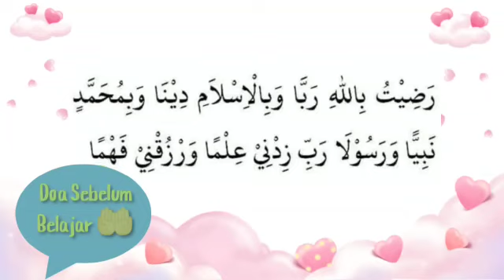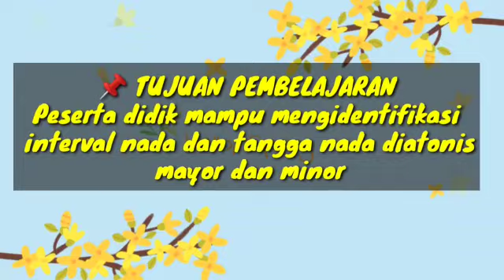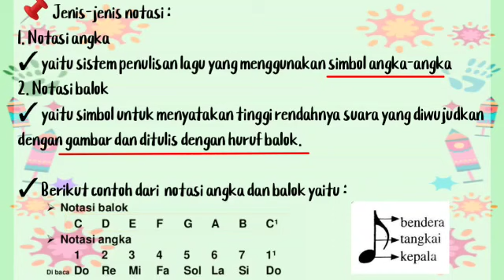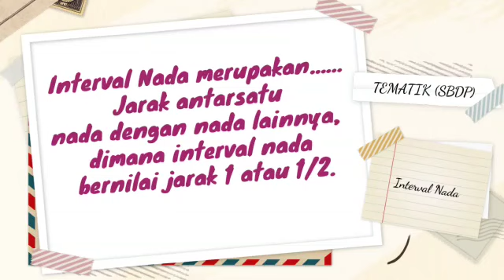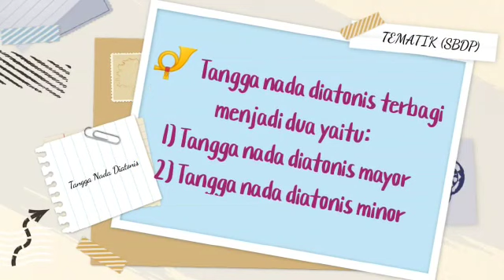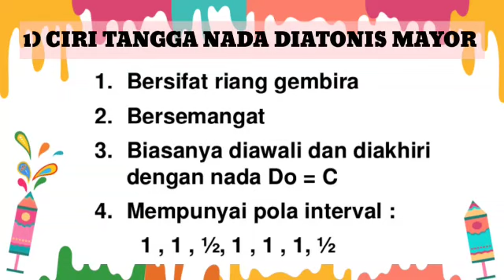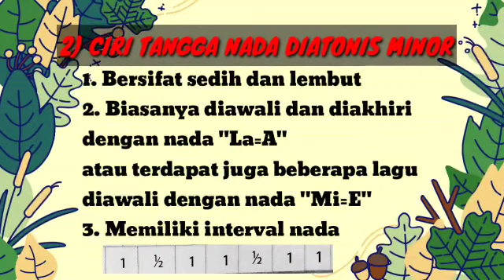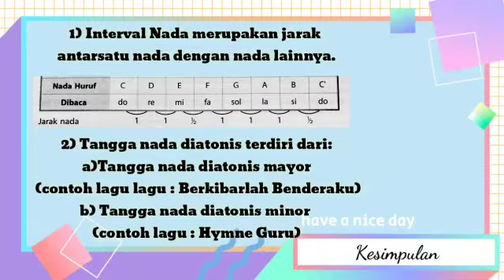TEMATIK (SBDP) KELAS 6 | INTERVAL NADA & TANGGA NADA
TEMATIK (SBDP)_KELAS VI_INTERVAL NADA & TANGGA NADA